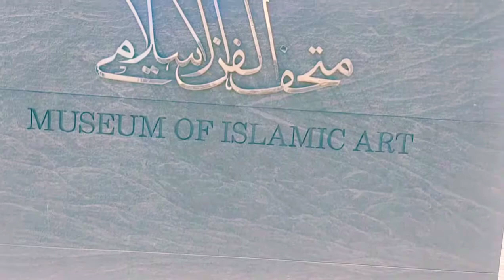JARICOII music island ll landscope ll retrovi cover ll doha corniche ll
thankyou guys...!